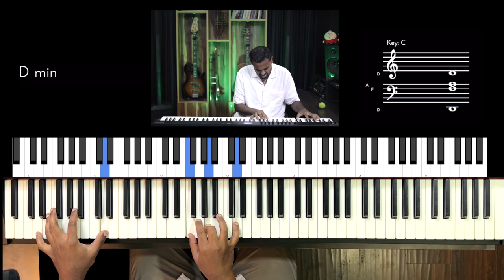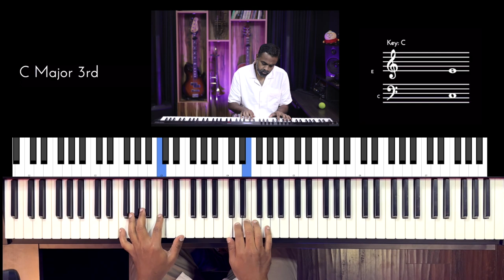Riff #2844 - Jason Zac